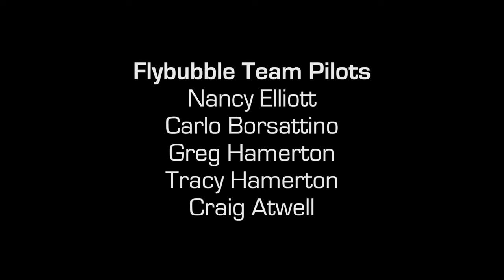Two flights from Devil's Dyke with Flybubble Paragliding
Flight 1: Soaring with friends at Devil's Dyke near Brighton, South Downs hills.
Flight 2: Cross country from Devil's Dyke in West Sussex to near Rye in Kent, via Lewes in East Sussex.

The XC Gaggle: Nancy Elliott, Carlo Borsattino, Craig Atwell and Owen Latham.

Flybubble aims to benefit the freeflying community and help freeflight pilots fly better, safer and more enjoyably.

Like what we do? The best way to thank and support us is to buy gear from us and recommend us to others. Review our service on Trustpilot and our products on Flybubble Shop.